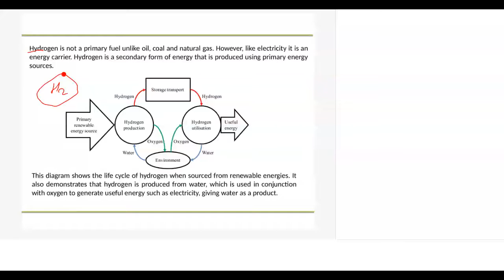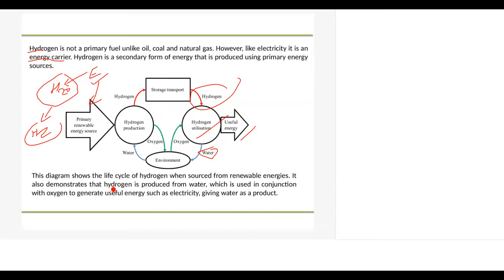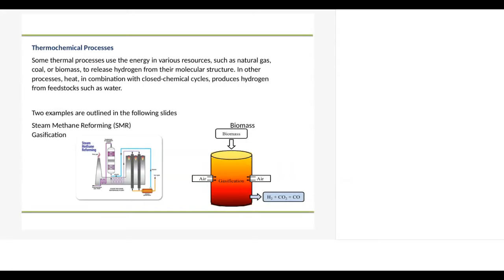Hydrogen Production and storage | Energy storage systems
WHY STUDY HYDROGEN STORAGE

Hydrogen storage is a key enabling technology for the advancement of hydrogen and fuel cell technologies in applications including stationary power, portable power, and transportation. Hydrogen has the highest energy per mass of any fuel; however, its low ambient temperature density results in a low energy per unit volume, therefore requiring the development of advanced storage methods that have potential for higher energy density.